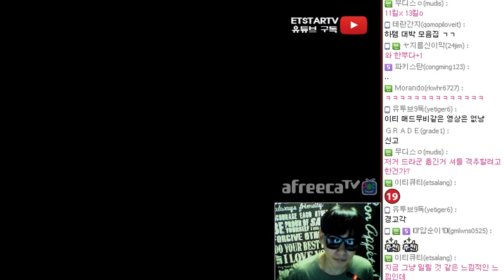[이티]엽기스타강좌 2게이트 앞마당을 들어가는 상대에게 쓰는 빌드